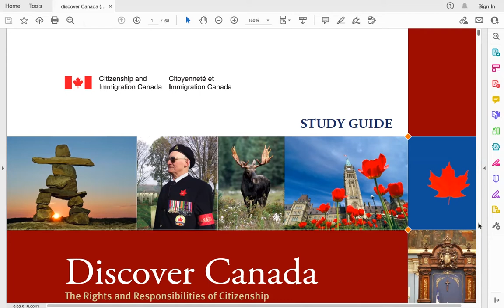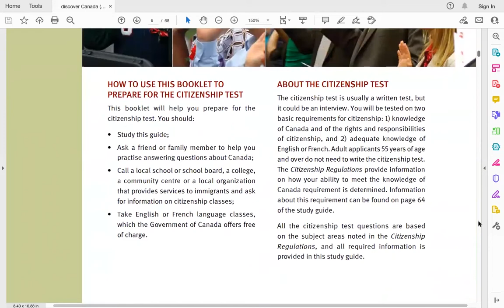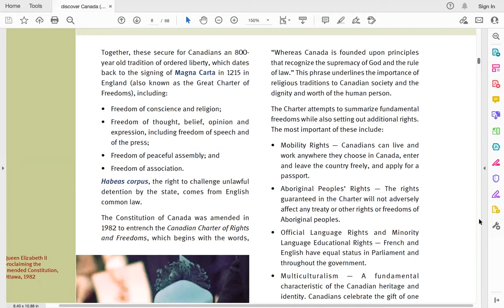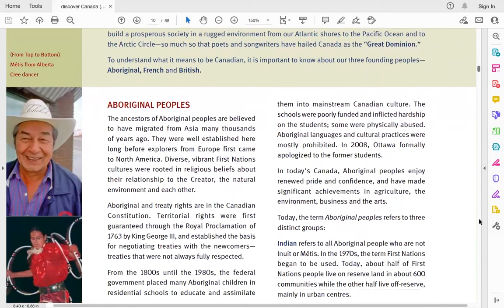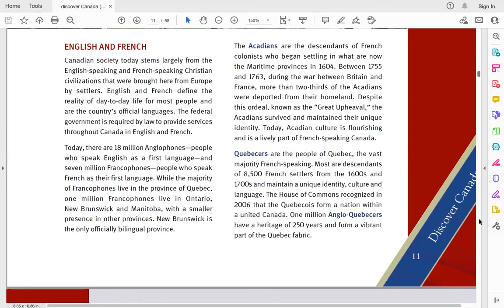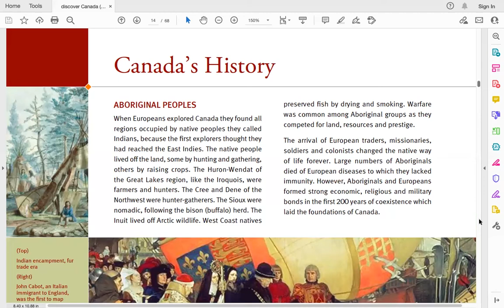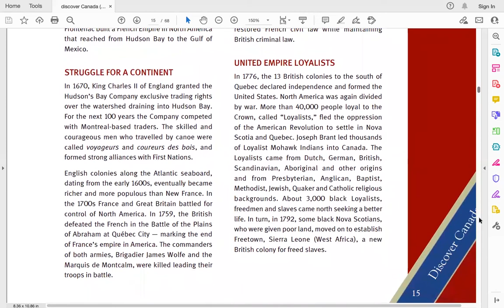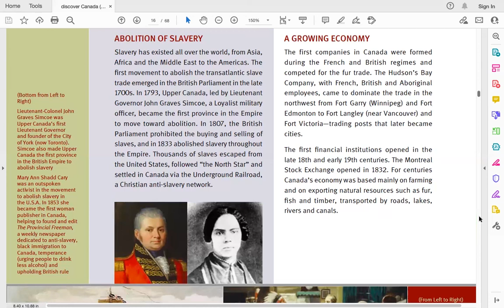Citizenship Study Guide Canada (Discover Canada Study Guide)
This is a video recording of the Discover Canada Citizenship Study Guide for aspiring Canadian Citizens.

This recording is divided into 4 recordings to help for easy practice. You can either watch and listen at the same time or simply listen to it as audio. Each recording starts from where the previous recording ended.

I provide information on life in Canada and moving to Canada utilizing various sources.